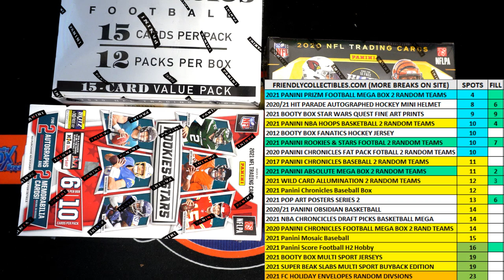2020 Panini Prizm Football MEGA BOX NEON GREEN PULSAR FILL B ID 20PRZMFBMEGA314